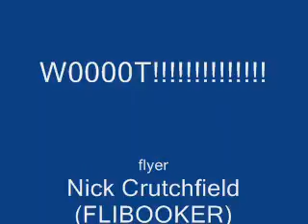Floating..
fun and tiring.